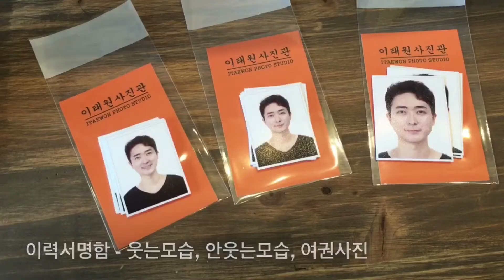용산구청 이태원사진관 여권사진